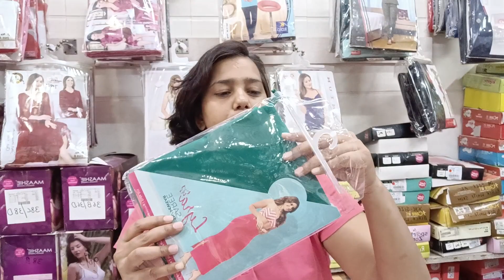saree shaperwear || must try this saree shaperwear || क्या साड़ी shapewear comfortable होता है ?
Saree shaperwear Review
All over India delivery available ✅
NO Cod ❌ No exchange ❌ No return ❌
payment mode 👉 Phone pay ✅ Google pay ✅ Paytm ✅ account transfer ✅

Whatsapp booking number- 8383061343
Shivani yadav 🙏
Raj Garments Delhi 🙏